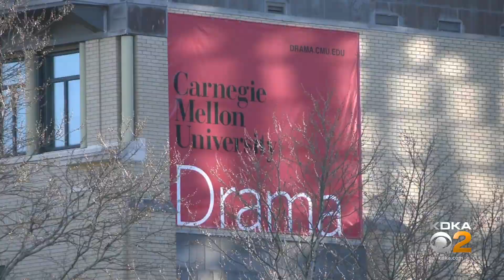COVID-19 Spring Surge On Top Of Minds At Local Schools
KDKA's Jessica Guay has the latest.